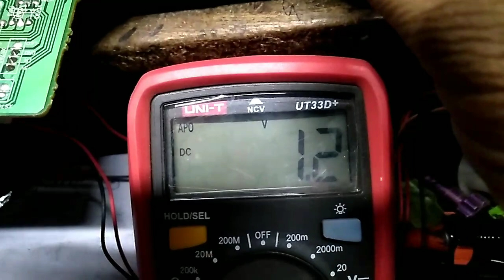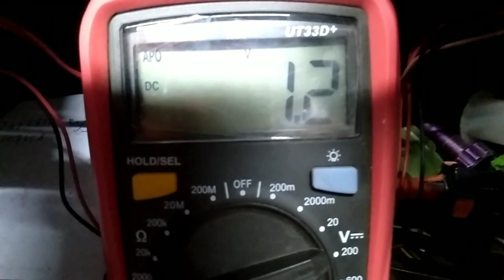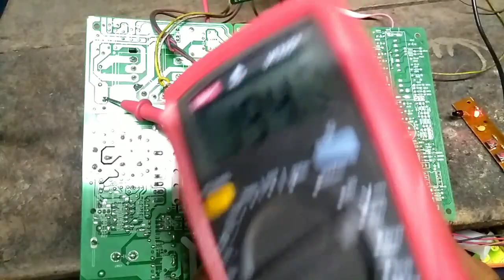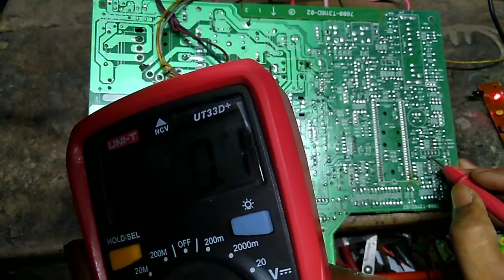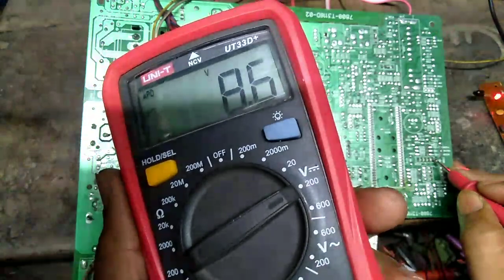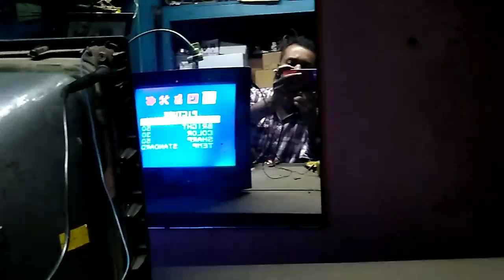Standby pin in China Tv pcb, Important experiment.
China PCB Standby pin important information,  standby pin important experiment. 8873/ 8893/ 8895 standby pin. Colour television repair hindi.